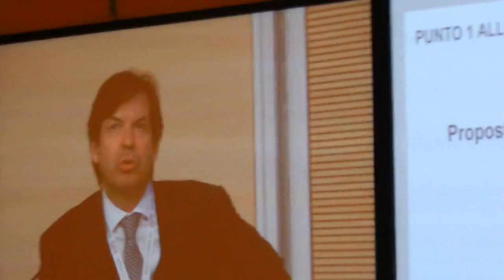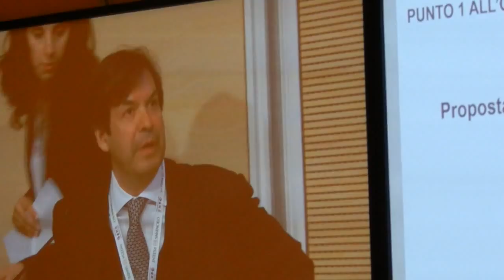Assemblea Intesa 2015: Seconda risposta dell'AD Messina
Sui crediti erogati (e quindi sul denaro creato durante l'esercizio):

Trascrizione:

"...sui crediti...eh...sicuramente adesso faremo uno sforzo anche magari di rappresentazione  di quelle che possono essere le domande... quello che viene descritto però lei tenga presente che i termini di...di... per importi compessivi erogati dal nostro gruppo è chiaro che ci sono crediti che...domande di credito che non trovano accoglimento questo è evidente ed è chiaro però si ragiona sulla dimensione di 27 miliardi di euro concessi l'anno scorso, 27 miliardi sono una cifra enorme e sono dati a centinaia di migliaia di clienti quindi è indubbio che per criteri di selezione del credito o magari ci può succedere anche qualche altro di fare errore perché può succedere di commettere degli errori però la dimensione del credito che noi eroghiamo è talmente importante che io sono convinto che il nostro gruppo fa uno sforzo veramente significativo per essere vicino alle famiglie e alle imprese e la gran parte di questi crediti sono erogate a piccole medie imprese e a famiglie e gli otto miliardi che abbiamo erogato nei primi tre mesi di quest'anno di crediti a medio e lungo termine sono per oltre i due terzi erogati a piccole e medie imprese e a famiglie quindi sono cifre (fuori campo: "no basta, basta questo dato !") significative. Per quanto riguarda il nominativo che citava noi non diamo esposizioni sui singoli clienti però la rassicuro che la nostra posizione è assolutamente marginale."